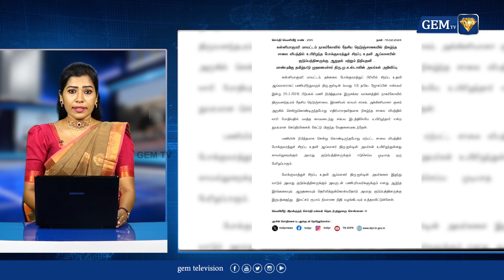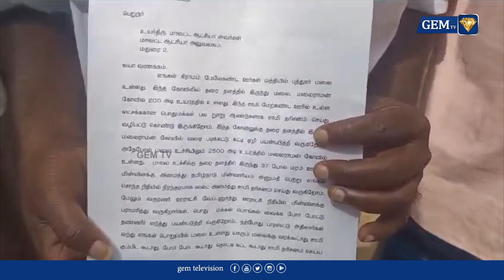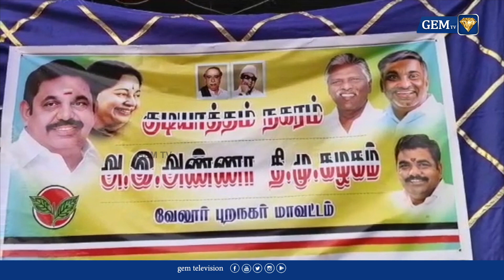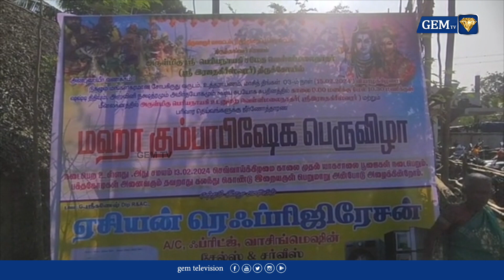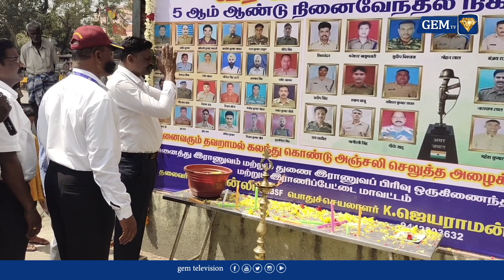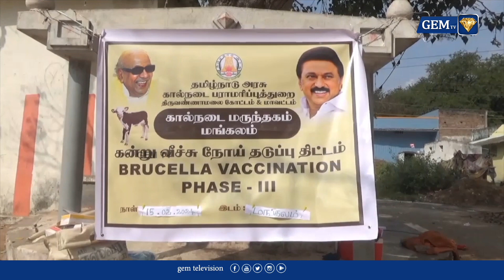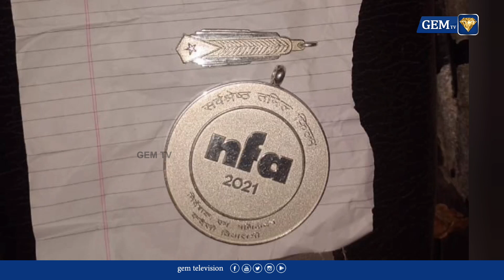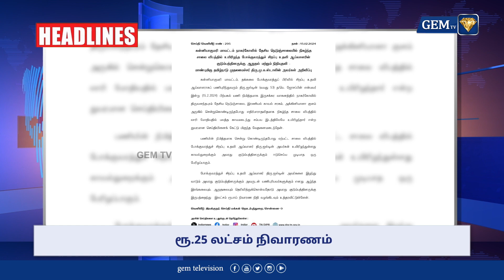1,598 இளைஞர்களுக்கு இன்று பணி நியமன ஆணை | MP Modi | MK Stalin | Gem Tv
LCN NUMBERS: -
TAC TV : 137
TCCL : 121
VK Digital : 98
Aadhaar Digital Vision: 188
JAK TV : 70
Akshay cable : 145
CTN : 133
U Digital ( Tenkasi )- 533